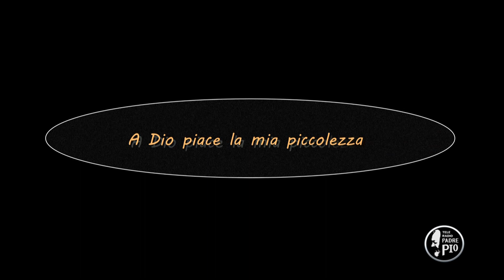A Dio piace la mia piccolezza (Dritto al Cuore 13 Gennaio 2022)